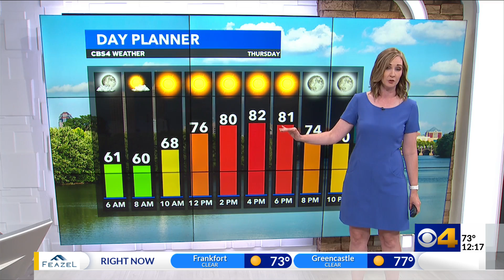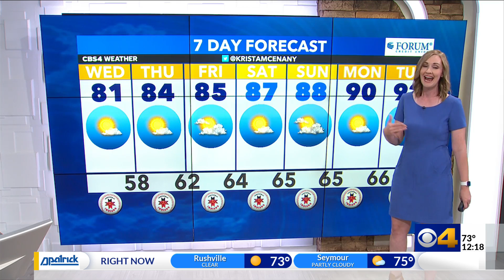Krista forecasts a streak of sunny days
Several days of sunshine and warmer temperatures are in the foecast.